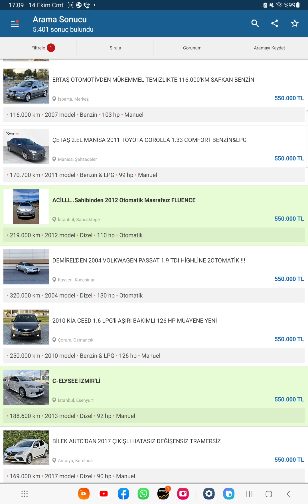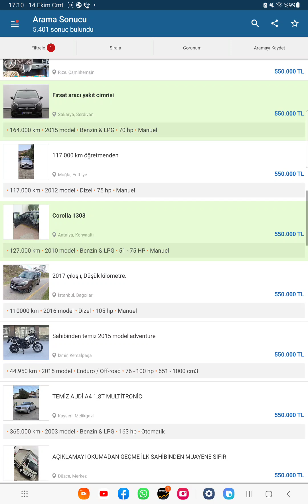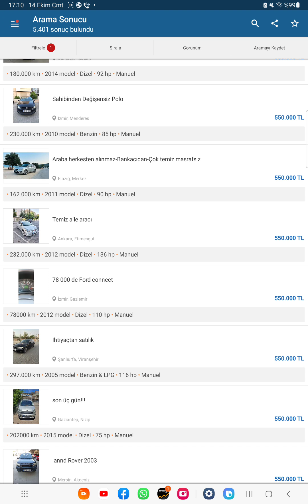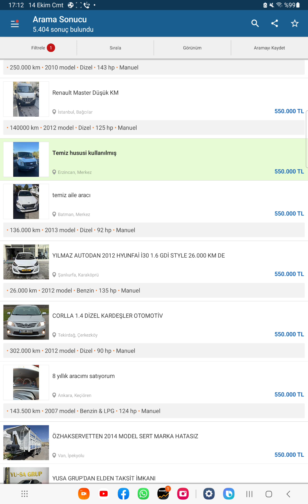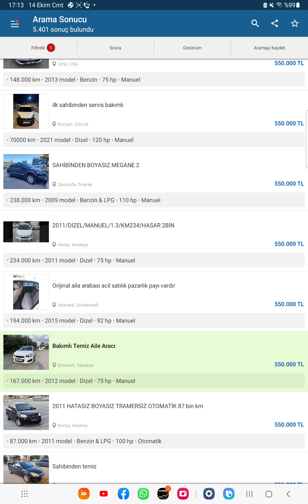550.000 tl'ye Satılan araçlar 14 ekim 2023